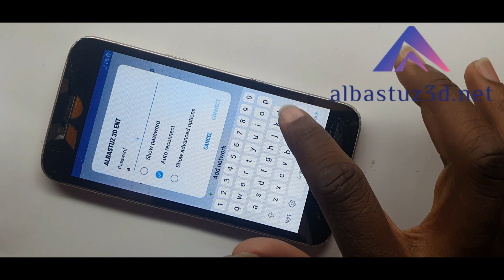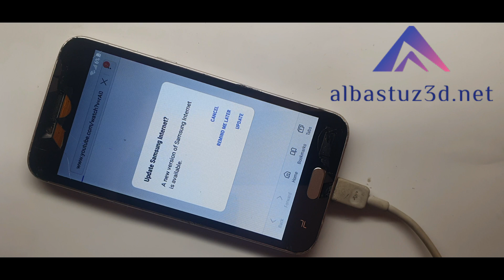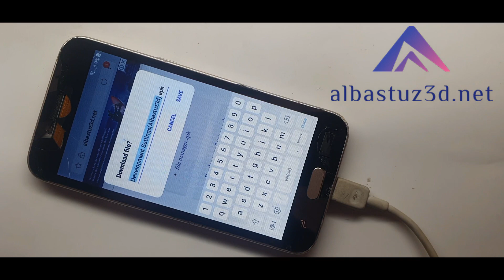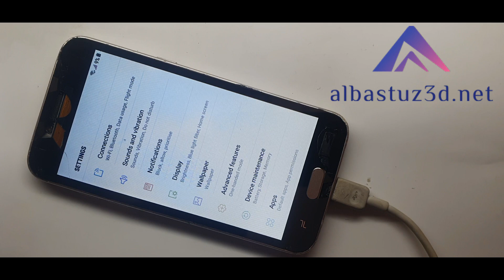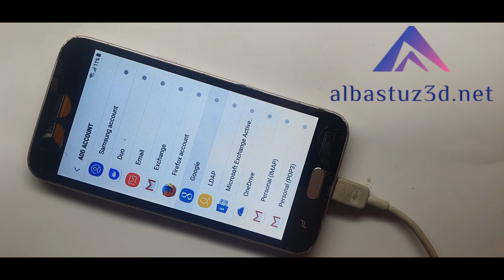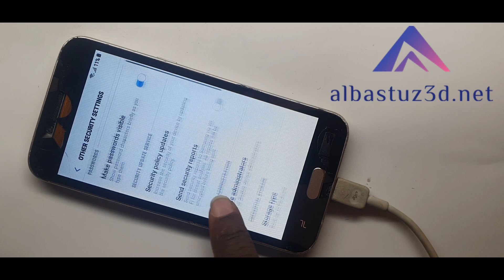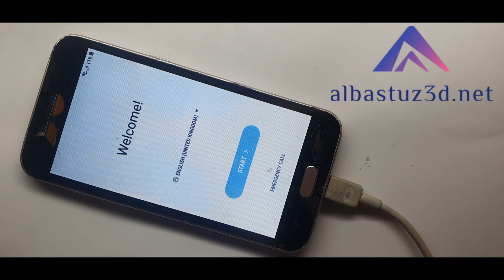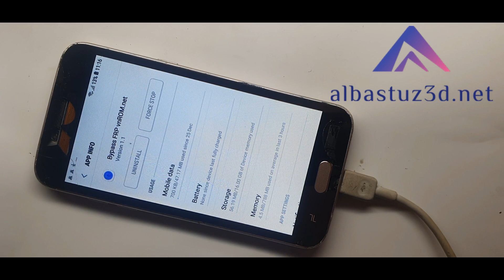Samsung J2 Pro J250F FRP Bypass